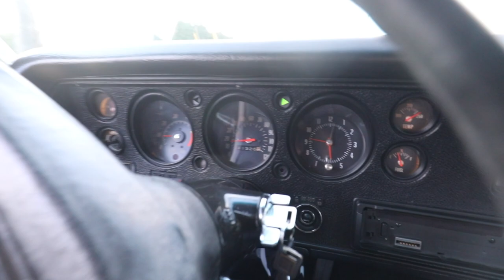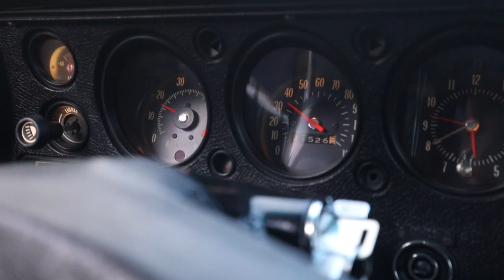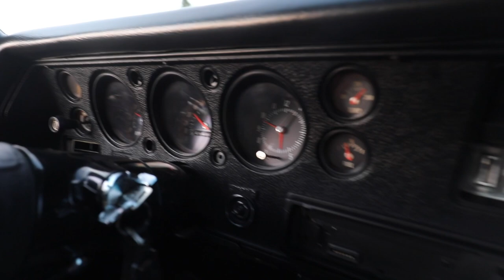1971 Chevrolet Chevelle SS 454 Onboard Test Drive | Bring a Trailer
This 1971 Chevrolet Chevelle SS was purchased new by the seller’s father at the 1970 Portland Auto Show as a present for the seller’s brother, from whom the seller purchased it 17 years later as an 18th birthday gift for his own son. The car was reacquired in 1992 and stored for 10 years before a two-year overhaul entailing a color change to black and rebuilds of its 454ci LS5 V8, three-speed automatic transmission, and rear end.

Factory options include the Z15 SS Equipment Package, F41 Special Performance Suspension, and power-assisted front disc brakes. The car was awarded first in class at the 2004 Portland Roadster Show before the end of the refurbishment, and less than 2k miles have been driven since completion. Service in 2019 included a brake booster rebuild and installation of a new master cylinder. This Chevelle is offered with its original build sheet, restoration invoices, and a clean Oregon title in the seller’s name.

This Chevelle was listed on Bring a Trailer in June 2020.